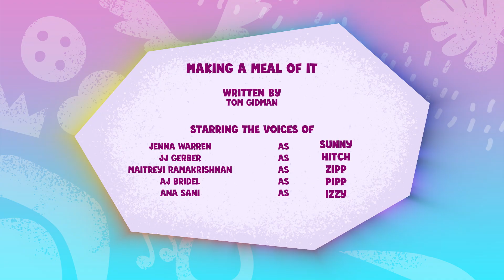My Little Pony: टेल् योर टेल | इसका भोजन बनाना | Full Episode